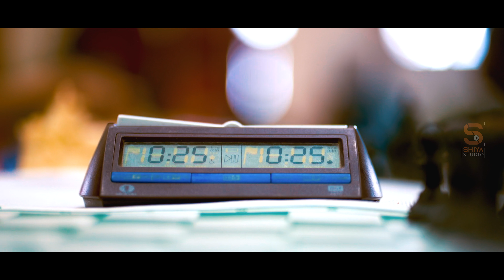District Level CHESS Match 26 | BHC | Highlight | @shiyastudiobangalore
District Level CHESS Tournament March 26 | Bishop Heber College | Highlight |  @shiyastudiobangalore

Organised By : Department of Commerce & Physical Education
Coverage Partner : @shiyastudiobangalore
Social Media Partner : TRICHYIT
Supporters : BRUNCH DOORBELL, Trichy.
Supporters : Harini Jewellers, Trichy.

Services available in all over Tamilnadu & Karnataka.